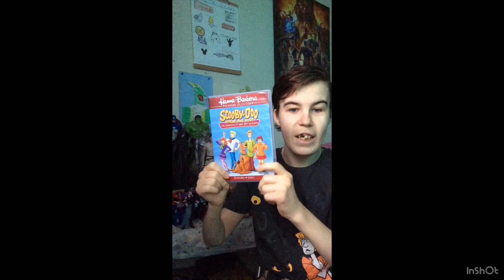Scooby-Doo Where Are You - Review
What’s up smith games friends, in today’s video, we are reviewing Scooby doo where are you 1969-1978 series starring Don Messick, Casey Kasem, Frank Welker, Stefanianna Christopherson, Heather North, Pat Stevens and Nicole Jaffe.